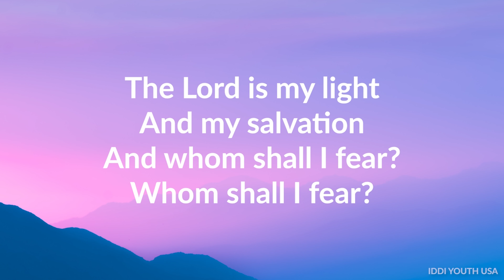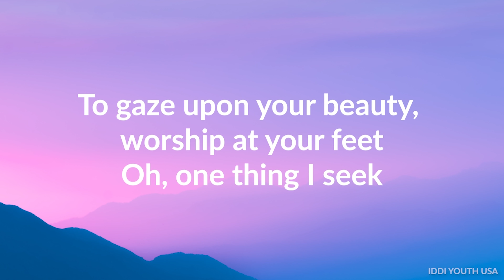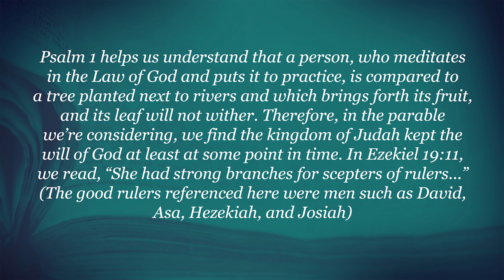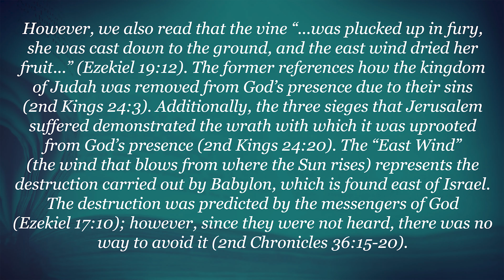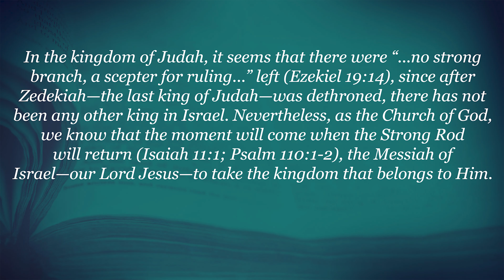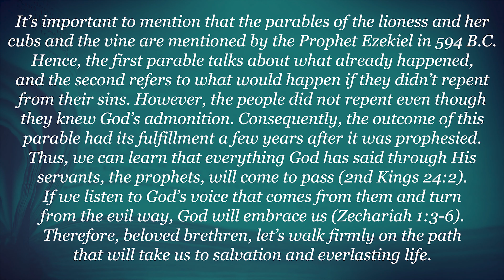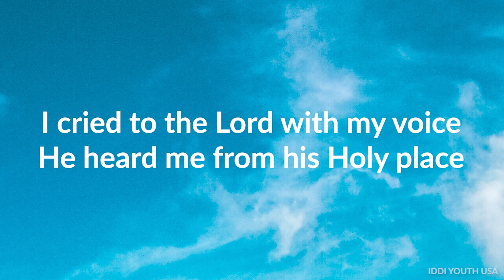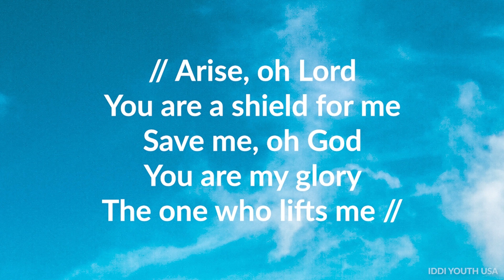Sabbath Lesson: The Parable of the Vine